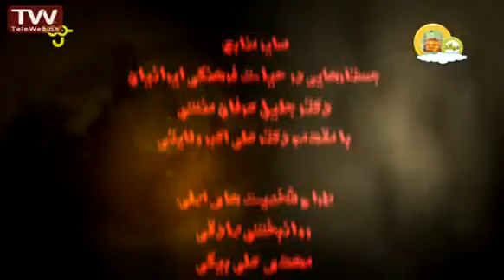یکی بود یکی نبود، سرزمین من ایران بود قسمت ۲۷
مجموعه 50 قسمتی انیمیشن یکی بود یکی نبود سرزمین من ایران بود ماجراهای پدر بزرگی را به تصویر می کشد که در زمان حال نرم افزاری را برای آشنایی بچه ها با تاریخ و تمدن ایران طراحی کرده و بر اساس اتفاقاتی دو نوه او مریم و بهمن وارد برنامه شده و در دل تاریخ قرار می گیرند.
پدر بزرگ سعی در برگرداندن آنها دارد و در این میان با دوره های مختلف تاریخی و نیز با مشاهیر آشنا می شوند.
ماجراهای داستان این مجموعه از ابتدای تاریخ ایران و ورود آریایی ها به سرزمین ایران شروع می شود و سیر تاریخ به صورتی که وفادار به اتفاقات است در دل داستان پیش می رود.

برای کارتون بیشتر روی لیست پخشهای پایین کلیک کنید.

This video is under CC licence
Author: iribtv